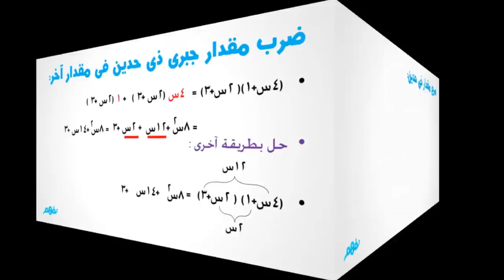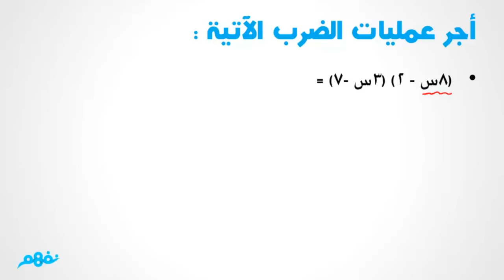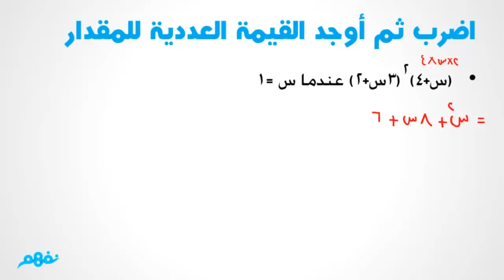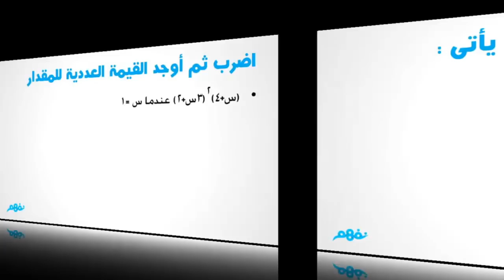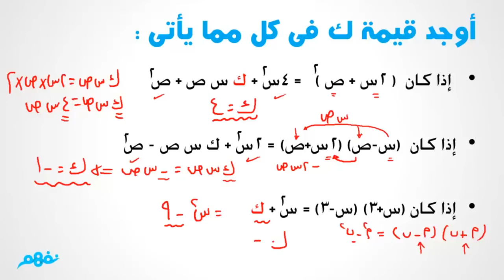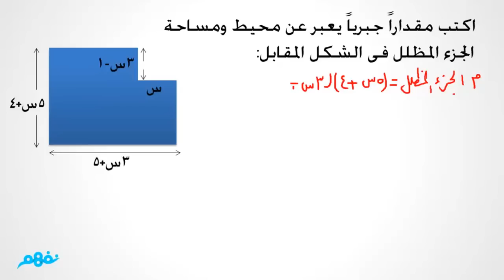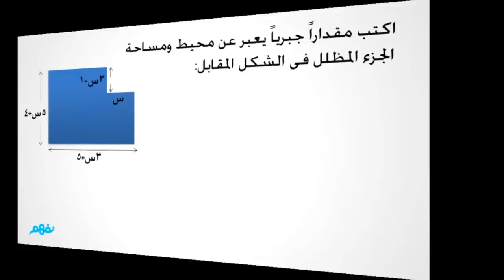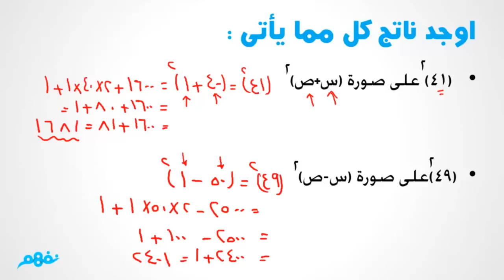ضرب مقدار جبري في مقدرا جبري آخر - جبر - الصف الأول الإعدادي - موقع نفهم